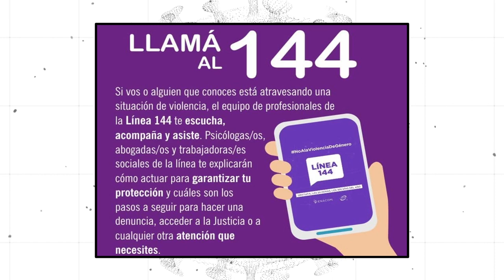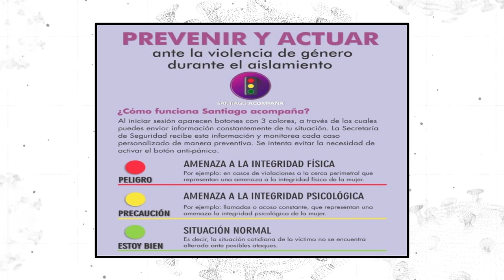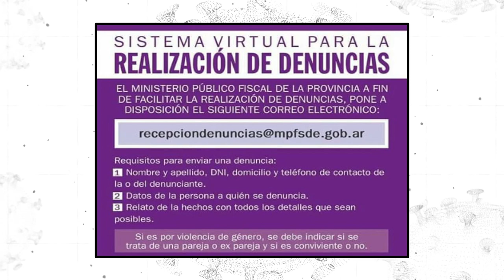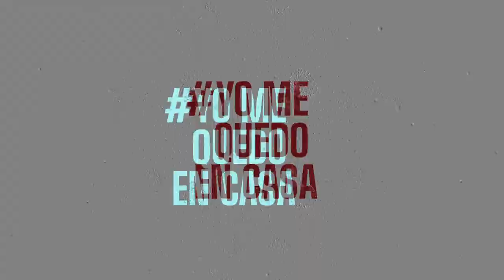DESDE CASA Rosa Isac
la coordinadora del Programa de Géneros y Violencias de la UNSE, nos cuenta sobre las acciones de prevención que se están desarrollando, ante la situación que atraviesan las mujeres en tiempos de ASPO (Aislamiento Social Preventivo Obligatorio)